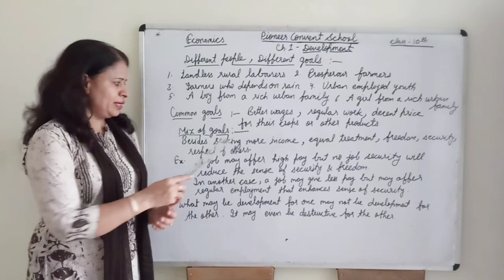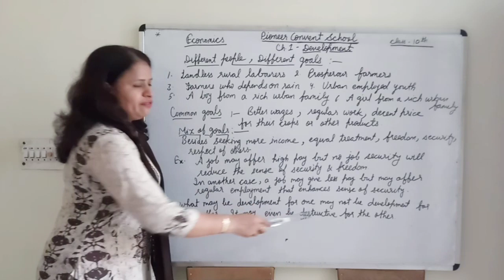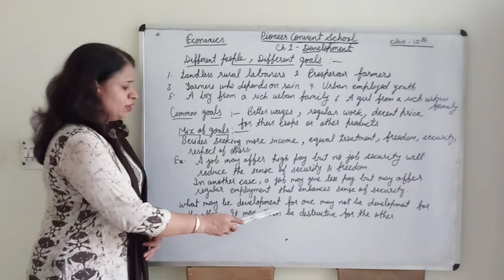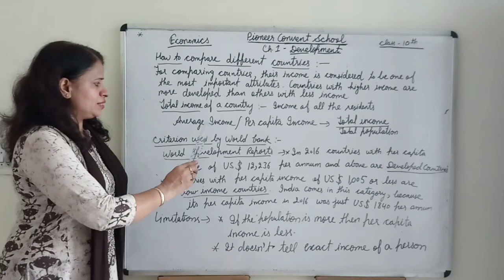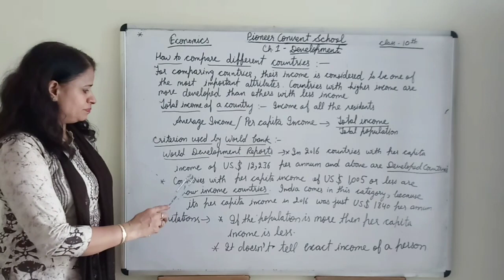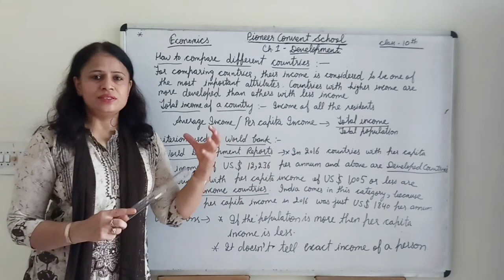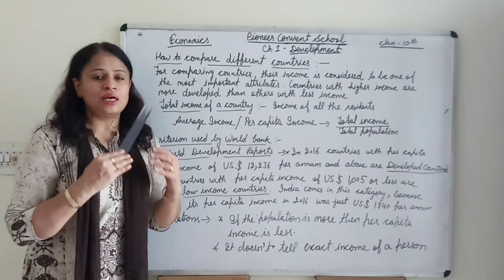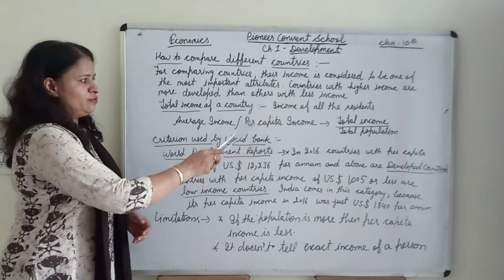Class 10th/Economics/Ch.1/Development/part1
10th/Understanding Economic Development/Chapter 1